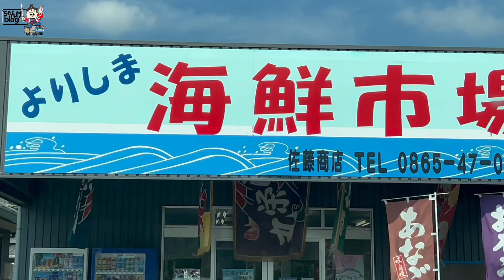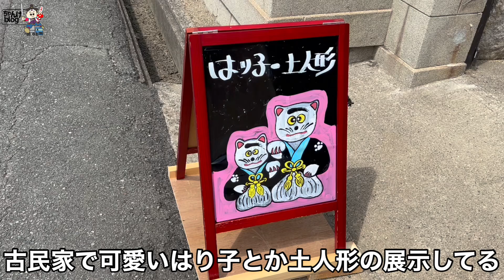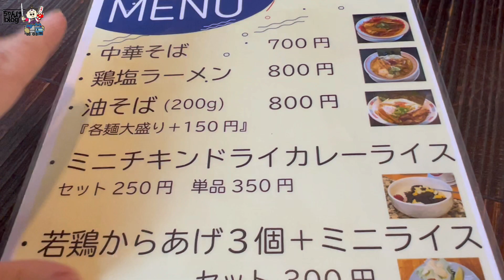【夫婦飯】久々2人で海沿い漁師飯を食べる！のり弁⁉︎刺身⁉︎ラーメン⁉︎寄島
大募集です！